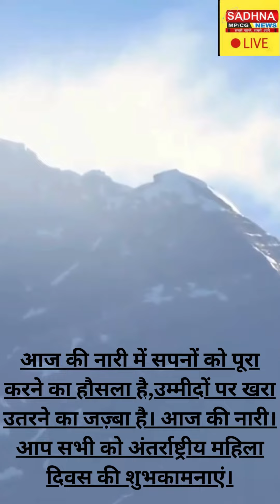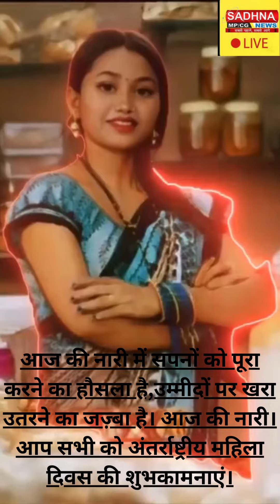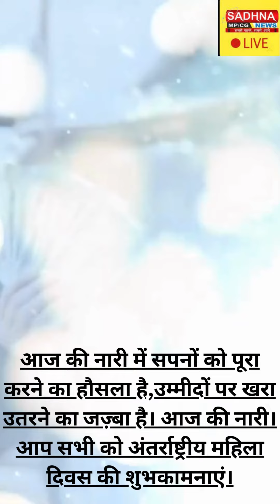आप सभी को अंतर्राष्ट्रीय महिला दिवस की शुभकामनाएं।